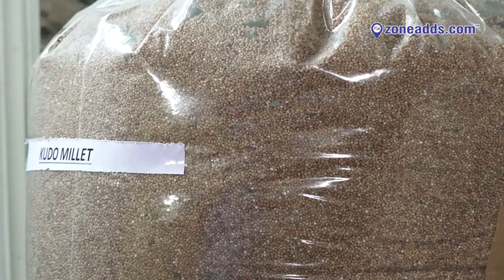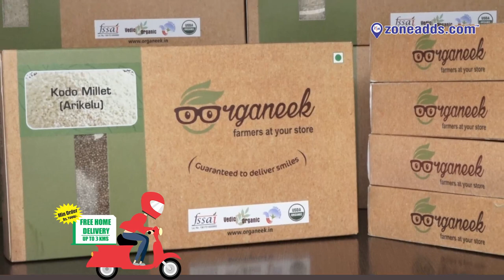Organeek Store | East Anandbagh, Malkajgiri | zoneadds.com